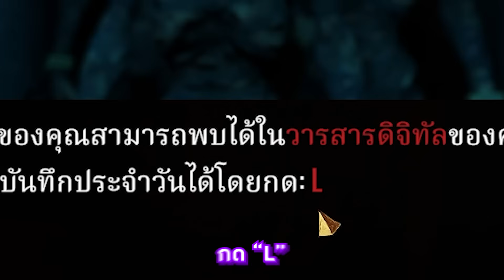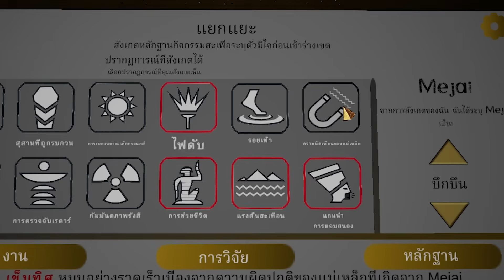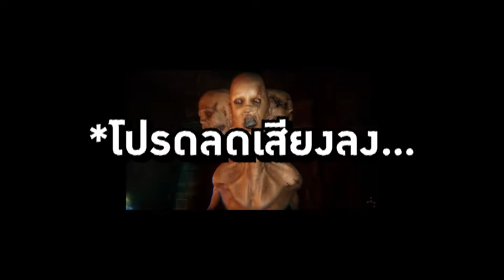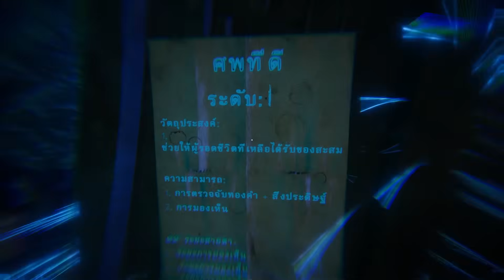สำรวจสุสานอียิปต์กับแก๊งมัลติแลน - FOREWARNED #1